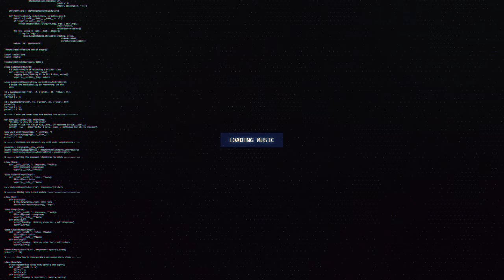Antima & T-Eleven - Revelation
🔊 [Dubstep] Antima & T-Eleven - Revelation